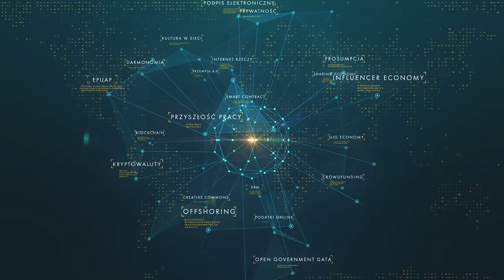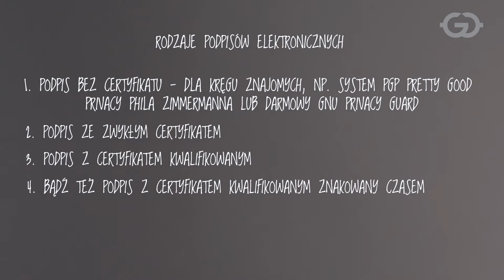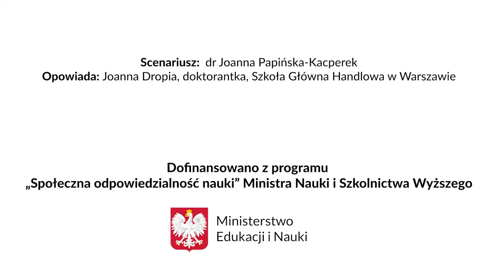Czym jest podpis elektroniczny i jak go używać?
Większość spraw administracyjnych, prawnych, księgowych czy nawet prywatnych w dobie Internetu wymaga pewności, że po drugiej stronie transakcji lub sprawy urzędowej znajduje się właściwa osoba, czyli wiarygodnego uwierzytelnienia. Co może być gwarancją takiej wiarygodności na odległość?

O podpisie elektronicznym opowiada doktorantka SGH, Joanna Dropia na podstawie scenariusza dr. Joanny Papińskiej - Kacperek.